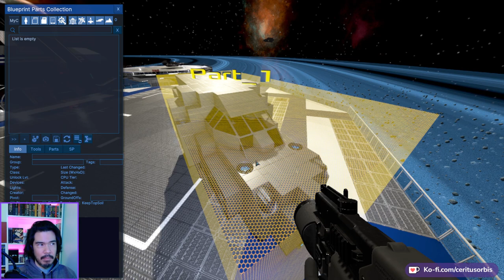Continuing to Build the 'Spirit of Amelia' From My Novel [Empyrion: Galactic Survival] Pt 2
Today marks part two of attempting to recreate the Spirit of Amelia from my novel. Had to completely scrap the first layout, and switch to Capital Vessel design again. Lots of time down the drain, lol.

But it's all good. I think we have a stronger design this go-around, and it fits more of our needs.

In the novel, the ship is the first corvette that the protagonists get, and it's kinda dumpy and old and extremely tight on space. To reflect that, the ship doesn't have the best parts but it should still be relatively easy to upgrade.

*About Me*
Author of 'Scions of Gaea' & 'Ravens of Eternity'. Here to hang out, game, talk story, enjoy cannabis, and chill. Now, click all the links!